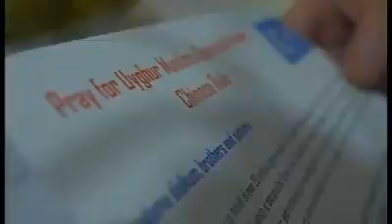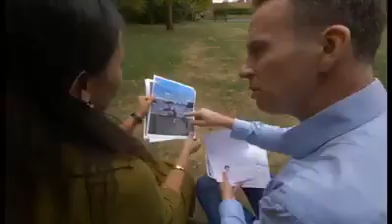BBC Uzbek coverage on mass interment of Uyghurs(in Uzbek)